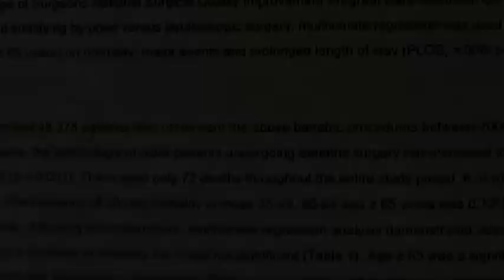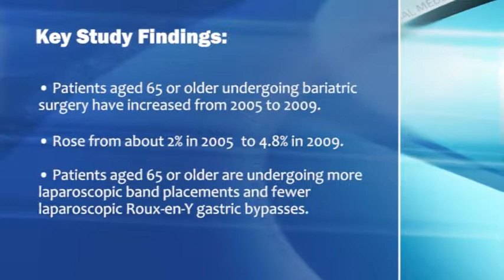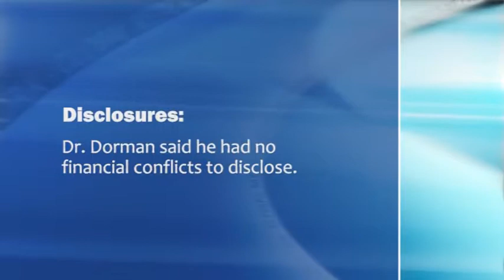Bariatric Surgery Okay in Older Patients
Older patients undergoing bariatric surgery had longer hospital stays, but no increased risk of death or major adverse events at 30 days, according to a study of more than 48,000 adults. The findings suggest that patient age older than 65 years is not a contraindication to bariatric surgery, Dr. Robert B. Dorman explains.